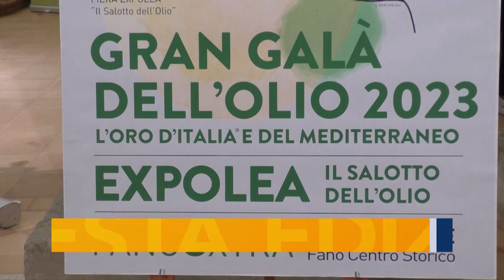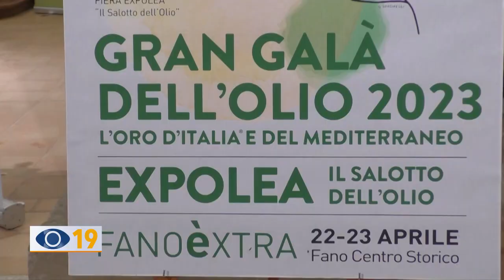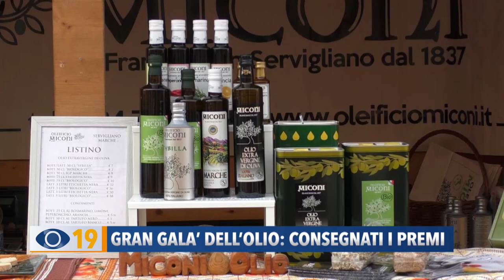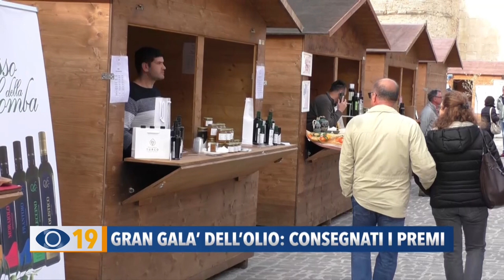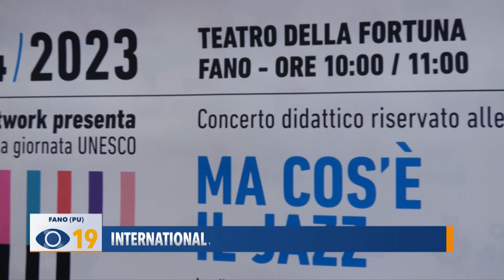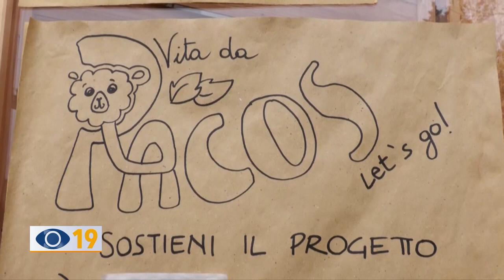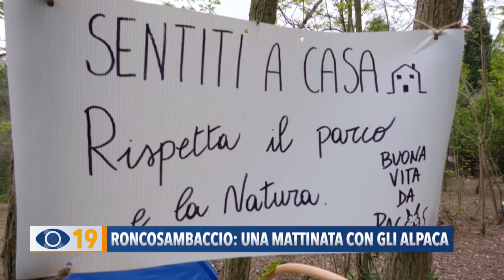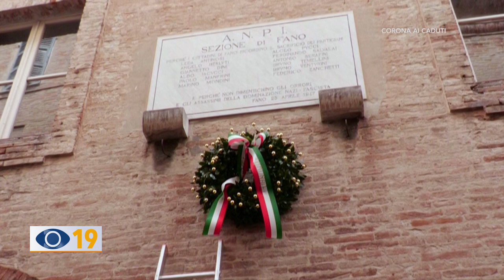Occhio alla Notizia 25 aprile 2023